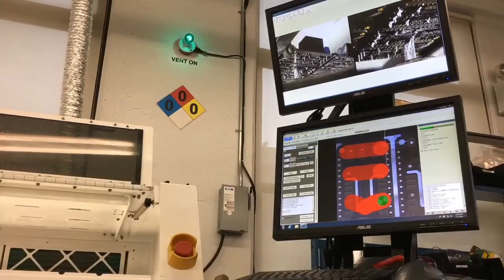Made in NYC 5/12/2021 from the Factory!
Surprise (0:05)

Timelapse of 1.69" TFT Breakout Assembly (0:23)

Soldering the Grand Central M4 (0:14)

Cleaning the solder pumps (1:25)

Scraping dross out of the Selective solder machines (2:24)

Selective soldering Power Relay FeatherWings time lapse (2:52)

Monster M4sks (3:16)

Malfunctioning inductor on a buck converter overheating (3:53)

Funhouse boards getting screens added (3:57)

New tester for a new product (4:02)

Construction activity (4:05)